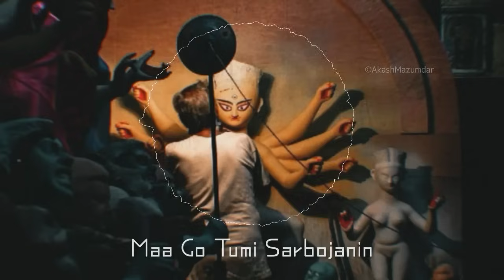Maa Go Tumi Sarbojanin || Slowed and Reverb || Shreya Ghoshal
Suruchi Sangha Theme Song
Directed by : Raj Chakraborty
Lyrics : Honourable Chief Minister of West Bengal Mamata Banerjee